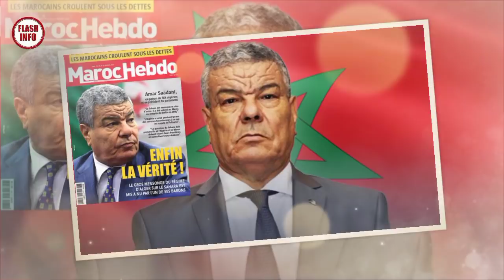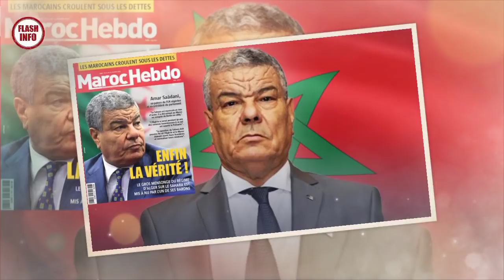Algérie-France: Macron tente de calmer le jeu, Saadani: Honteuse manière de payer son loyer !